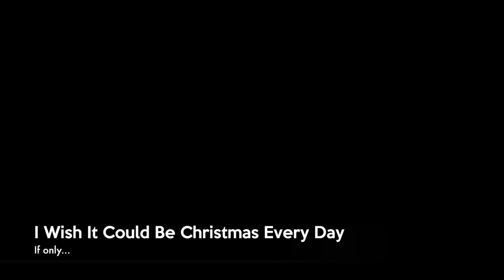Tanzania Day Seven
Day Seven: 25th December 2011

A quiet day today, we went to see the hippos and crocs at the local pool then had the afternoon off.

There is a VERY cute Dikdik towards the end.

Then christmas night was local music.